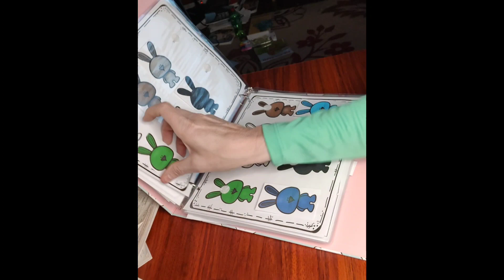March 30, 2023